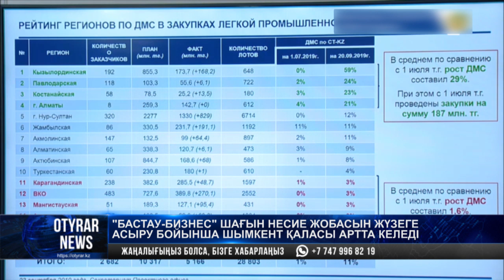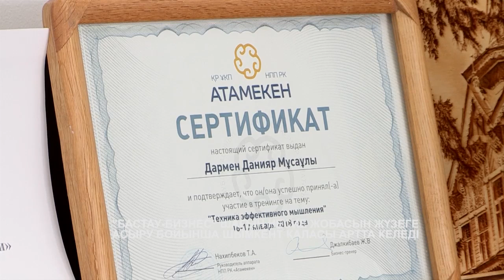"Бастау-бизнес" шағын несие жобасын жүзеге асыру бойынша Шымкент қаласы артта келеді